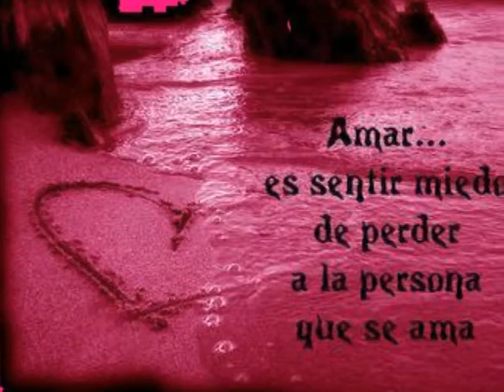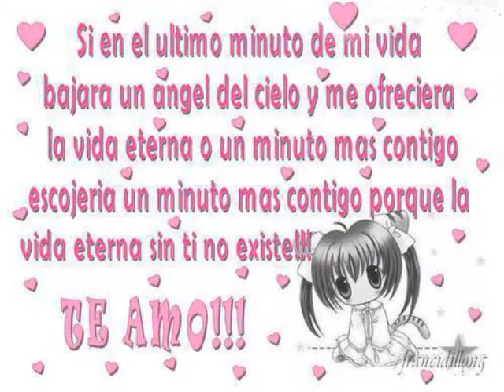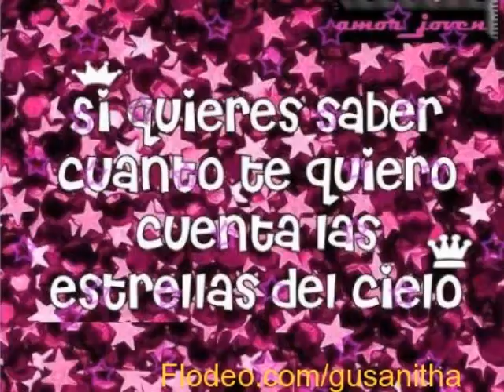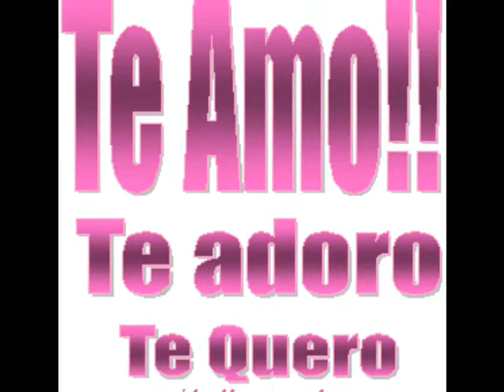El significado de